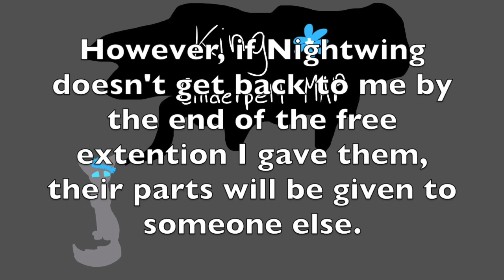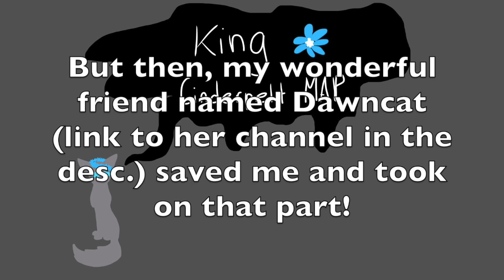Cinderpelt MAP Update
:0